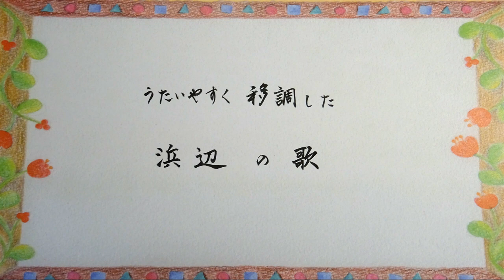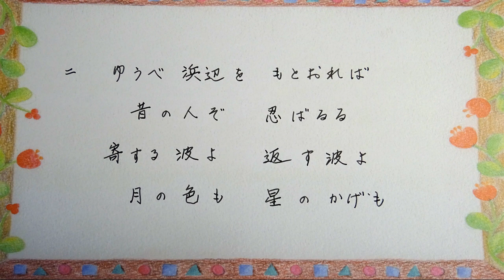浜辺の歌 林古渓作詞・成田為三作曲 The Song of the Seashore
浜辺の歌　林古渓作詞・成田為三作曲

あした浜辺をさまよえば
昔のことぞ　しのばるる
風の音よ　雲のさまよ
寄する波も　貝の色も

ゆうべ浜辺をもとおれば
昔の人ぞ　しのばるる
寄する波よ　返す波よ
月の色も　星のかげも

ソプラノ・間庭小枝　伴奏・大西寧生
Soprano/Sae Maniwa   Piano/Neo Onishi

Sae Maniwa